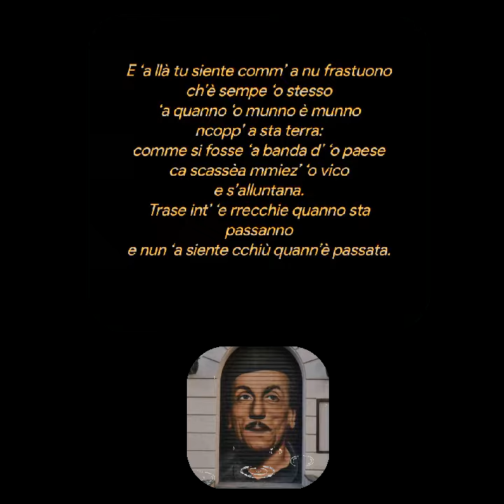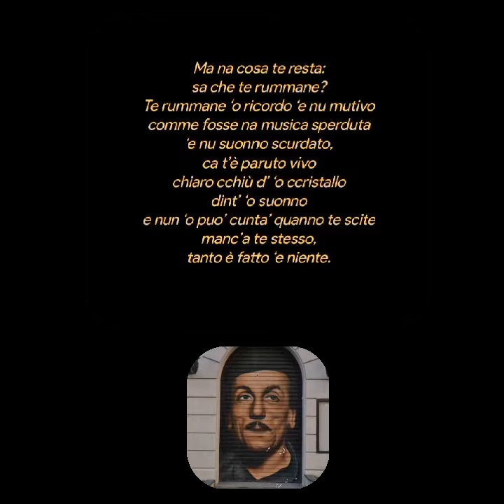EDUARDO DE FILIPPO- NCOPP' A STA TERRA (1970) -Lettura Luigi Maria Corsanico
- NCOPP' A STA TERRA
(1970) da “Le poesie di Eduardo”
Giulio Einaudi Editore -
1975 Lettura di
Luigi Maria Corsanico
Erik Satie, Gymnopedie N. 1 per due chitarre Boris Bagger Roman Hernitscheck

Te pare luongo n’anno
e passa ambressa;
quann’è passato se ne va luntano;
ne passa n’ato
e quanno se n’è gghiuto
corre pur’isso nziem’ a chillo ‘e primma,
e nzieme a n’ati cinche
vinte
trenta
se ne vanno pe’ ll’aria
ncopp’ ‘e nnuvole.
E ‘a llà tu siente comm’ a nu frastuono
ch’è sempe ‘o stesso
‘a quanno ‘o munno è munno
comme si fosse ‘a banda d’ ‘o paese
ca scassèa mmiez’ ‘o vico
e s’alluntana.
Trase int’ ‘e rrecchie quanno sta passanno
e nun ‘a siente cchiù quann’è passata.
Ma na cosa te resta:
sa che te rummane?
Te rummane ‘o ricordo ‘e nu mutivo
comme fosse na musica sperduta
‘e nu suonno scurdato,
ca t’è paruto vivo
chiaro cchiù d’ ‘o ccristallo
dint’ ‘o suonno
e nun ‘o puo’ cunta’ quanno te scite
manc’a te stesso,
tanto è fatto ‘e niente.

Creative video
annare53 ♥️